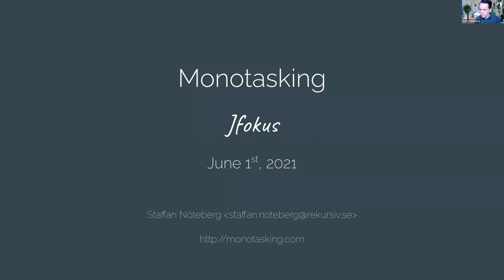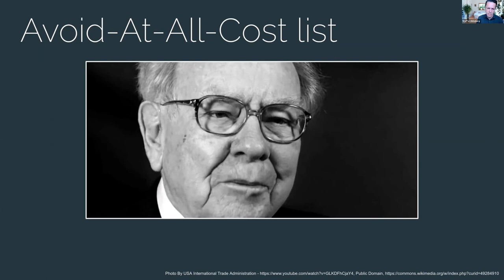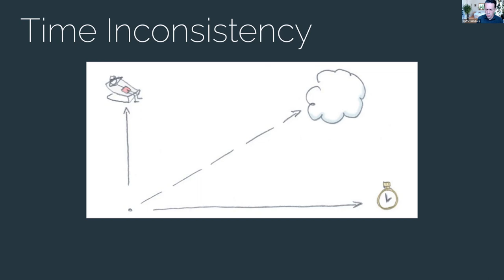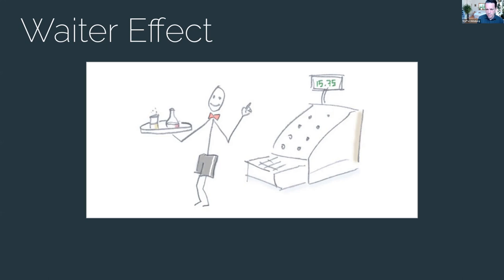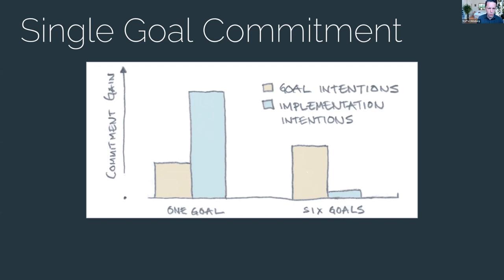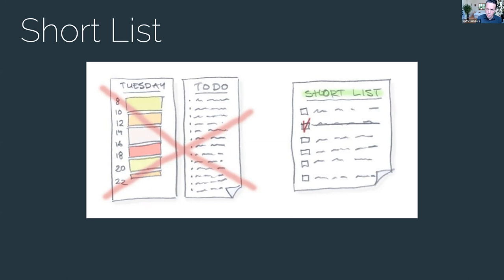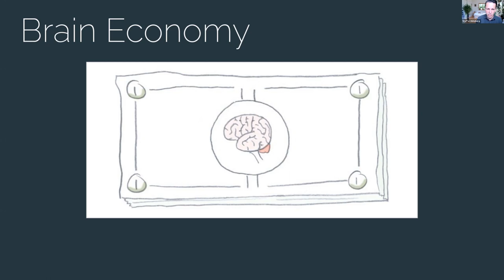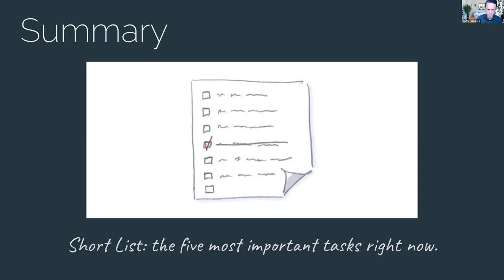Monotasking - Staffan Nöteberg (Jfokus Brown Bag series)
What is the best use of my time right now? Isn’t that the ultimate agile question to ask yourself? And we want to ask it often enough to not get stuck in less important tasks, but not too frequently to avoid breaking our focus.

Monotasking is an agile method scaled down to one person. It helps you to focus, prioritize, and collaborate with others in a simple and natural way. It draws on scientific research and it affirms our great intuition.

In this session, Staffan will talk about how we may manage all too long to-do lists and how to get started quickly in the morning.

Recorded Tuesday 1 June 2021 12:00